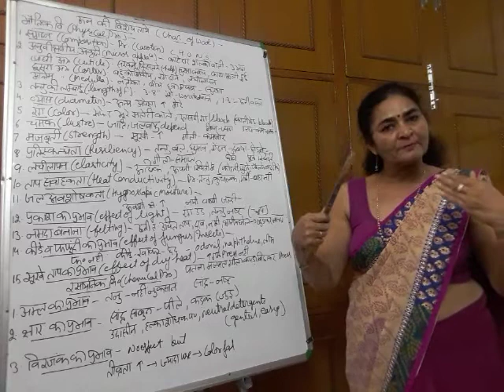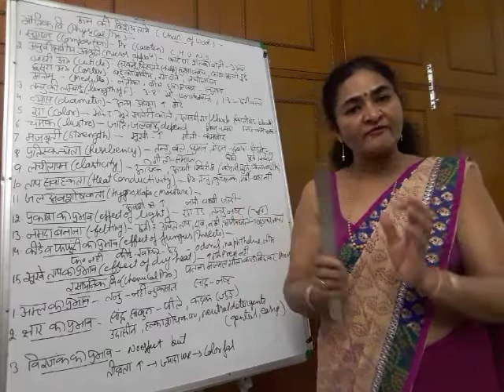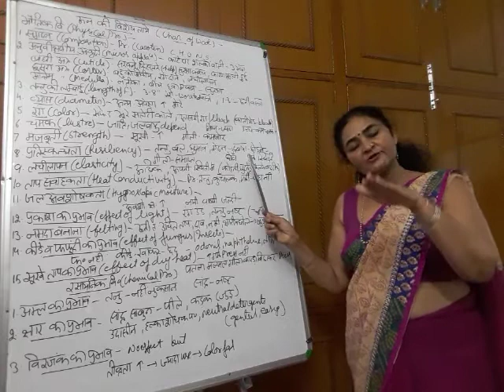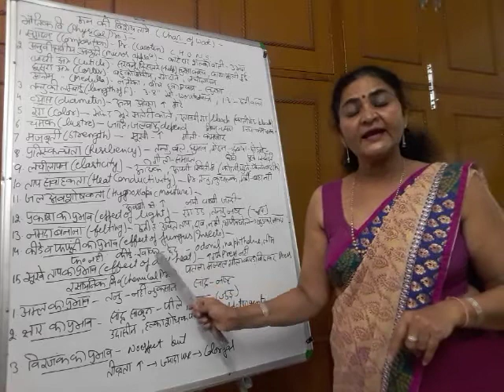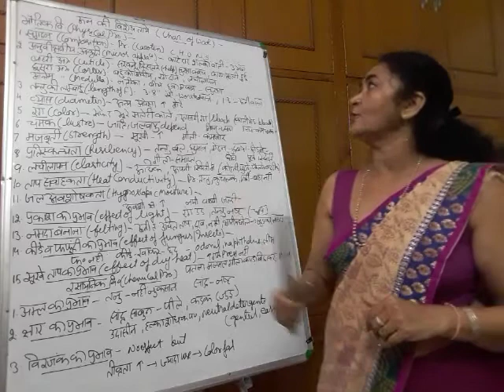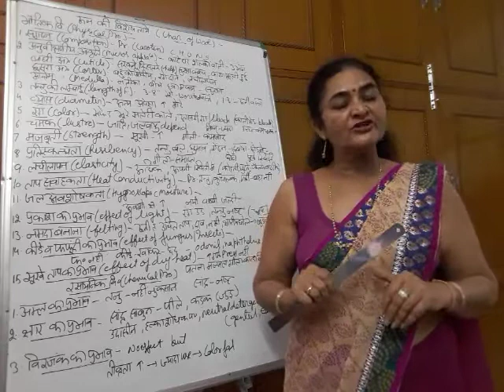Characteristics of Wool (Textiles) - Lecture 17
In this video, we will discuss about the characteristics of wool.

I am Dr. Sarita Kumawat, Associate Professor, Home Science, Govt Meera Girls College Udaipur. I have been a faculty of Home Science for the past 22 years and I have also published 4 books, including a book on Textiles & Laundry. Through this channel, I intend to share video lectures of various courses of Home Science.